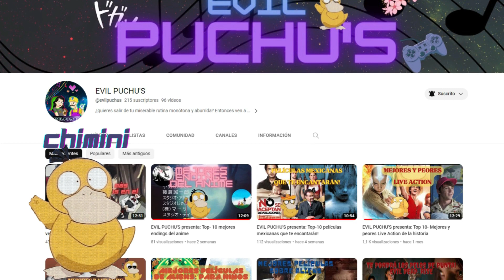Los 5 imperdibles de: La NES (Parte 1)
Para los nostálgicos, les traemos esta gran selección!!!